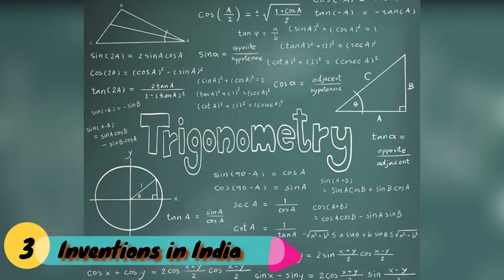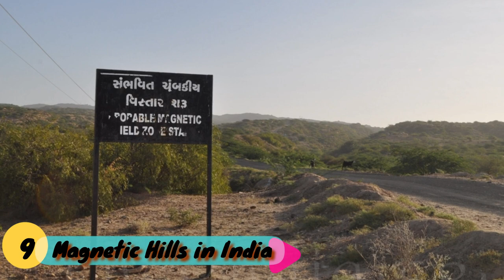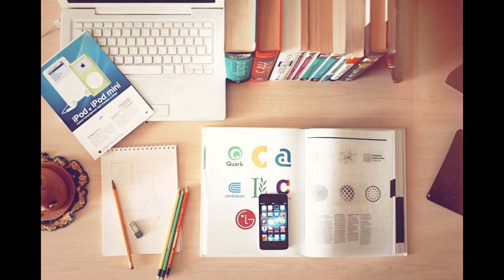भारत के बारे में ३० अनोखी बातें | 30 Unique Facts About India | Oh Really?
Please comment "I Love My India 🇮🇳 " to show your love to our beautiful country ❤️
30 Unique Facts About India

We apologise our subscribers for this new format of channel and video. 🙏🏻

30 Unique Facts About India | Bharat Ke Baare Me Janiye Yeh 30 Anokhi Baatein
Most of the videos are from different internet users filmed and are freely distributed All rights remains to the authors of the videos. if you are author of one of the videos and if you want remove video from our channel , Please contact us through E – MAIL.